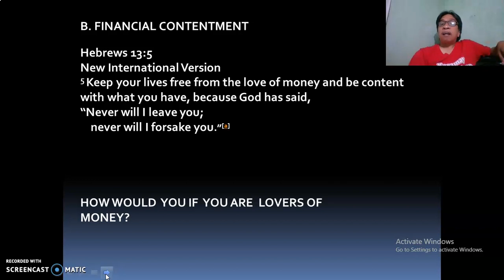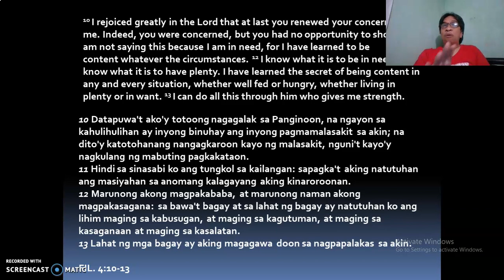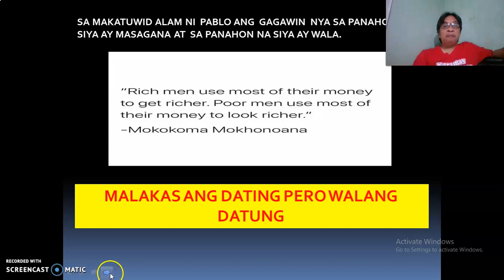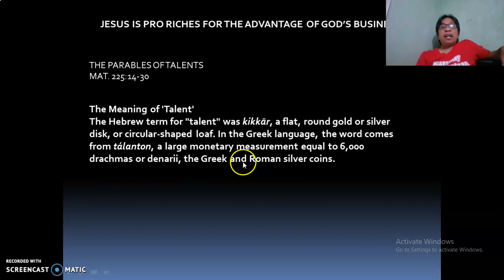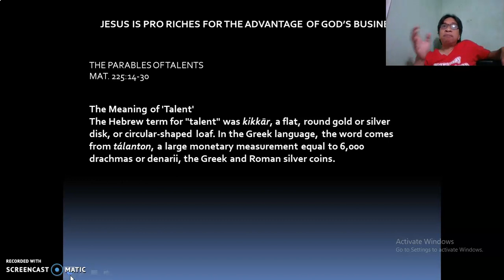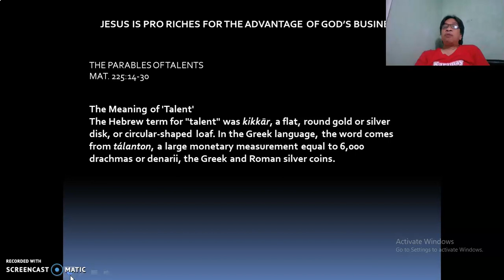PROGRESSIVE WORKS OF GOD 3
CHRISTIAN BIBLICAL TEACHING